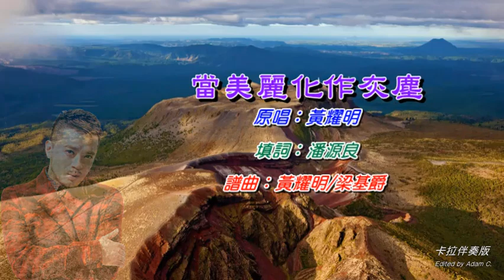當美麗化作灰塵 黃耀明〈卡拉伴奏版〉